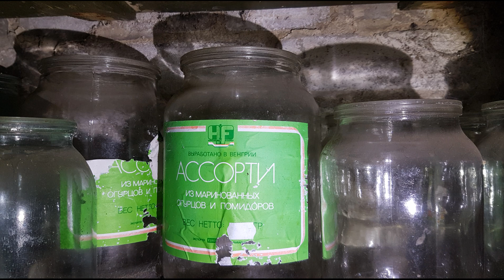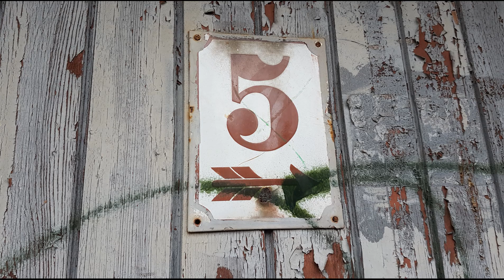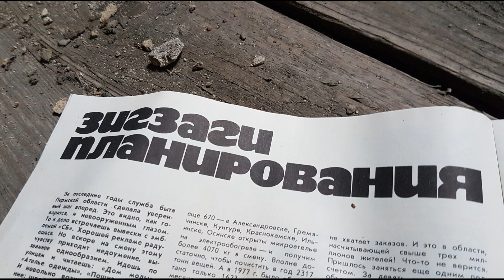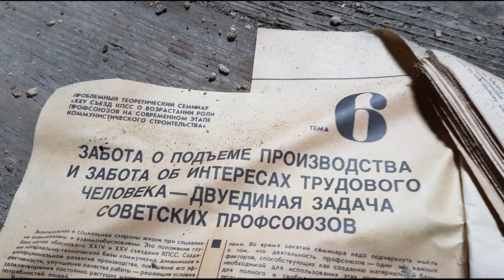Крестом и нулем Krampnitz